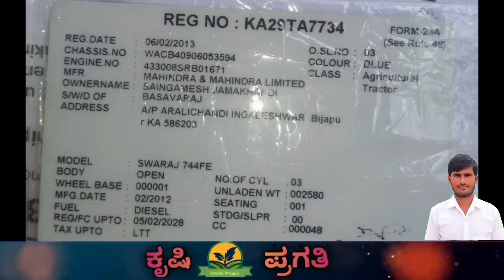Swaraj 744 || 9972545528 || Second handTractor Sale || Mahindra Sarpanch Tractor For Sale In Karnata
Swaraj 744 || Second handTractor Sale || Mahindra Sarpanch Tractor For Sale In Karnataka